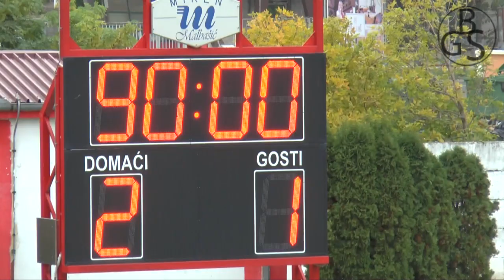14.kolo SLV : Bačka 1901- Bečej 1918.- HIGHLIGHT